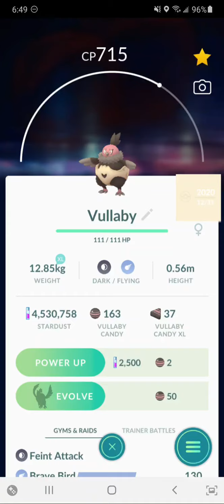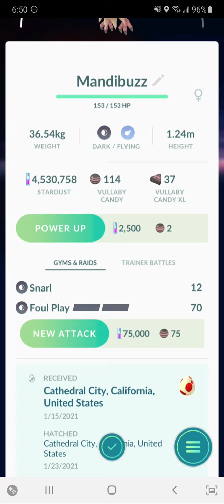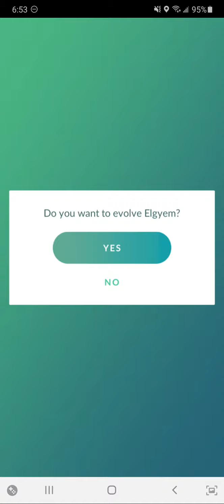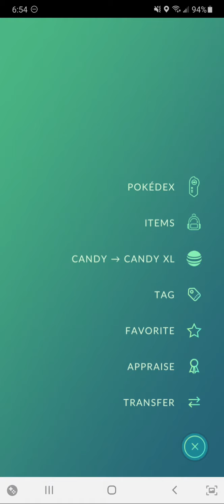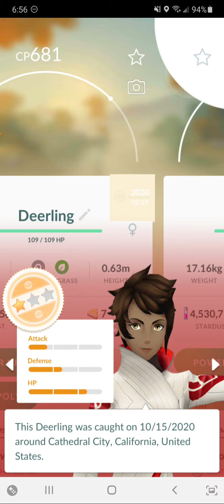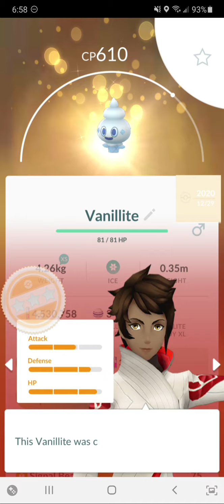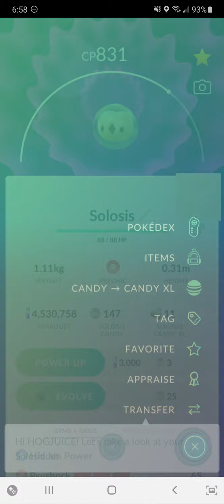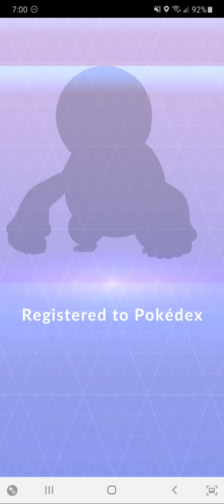Spotlight hour evolving for 2XP Part#2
second half of the new evolutions to my pokedex